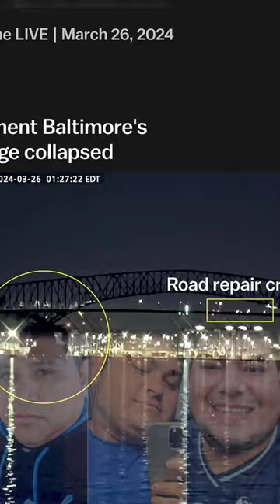Horrible Moment Bridge Collapse in Baltimore after cargo ship collision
A cargo ship collided with the Francis Scott Key Bridge in Baltimore, resulting in a near-total collapse of the span.
At about 1.28am, a vessel crashed into the bridge, catching fire before sinking and causing multiple vehicles to fall into the water below. The Baltimore mayor, Brandon M Scott, and and the county executive, Johnny Olszewski Jr, said emergency personnel were at the scene and rescue efforts were under way.